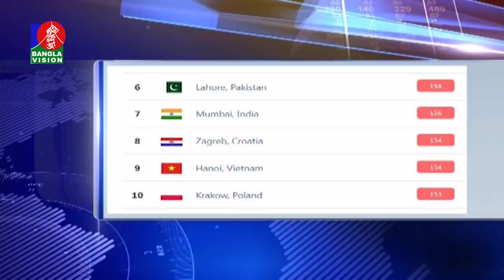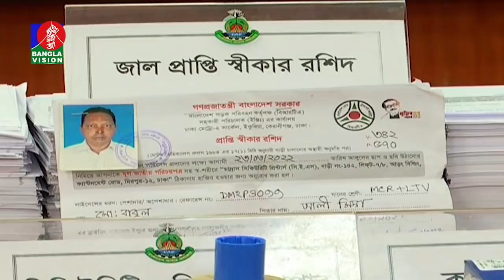দুপুর ২ টার বাংলাভিশন সংবাদ | Bangla News | 22_March_2022 | 2:00 PM | Banglavision News